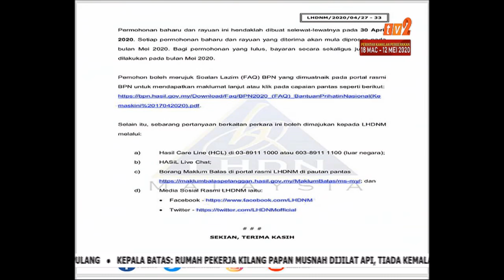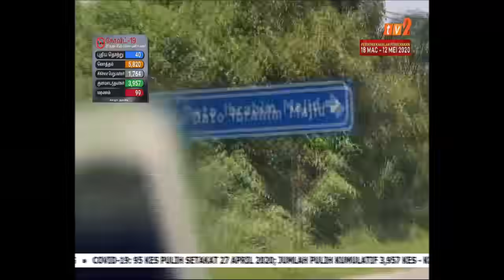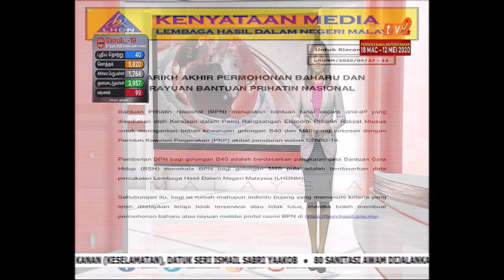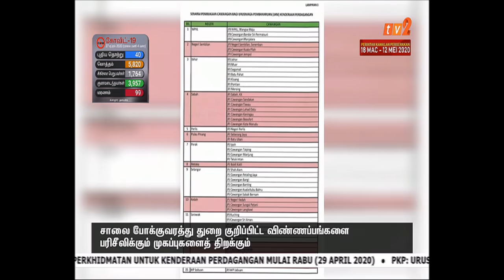27 APR 2020 – BERITA TAMIL – 7.30PM